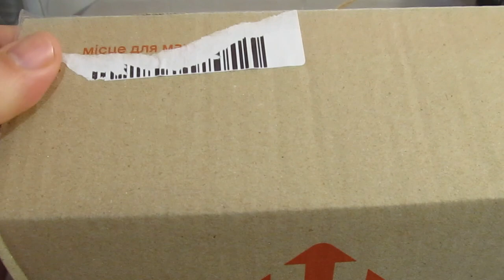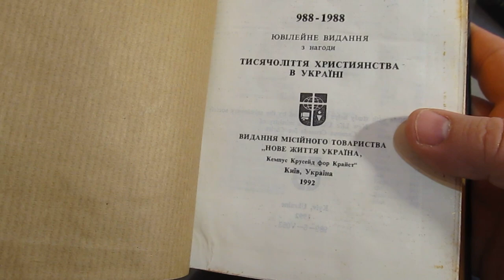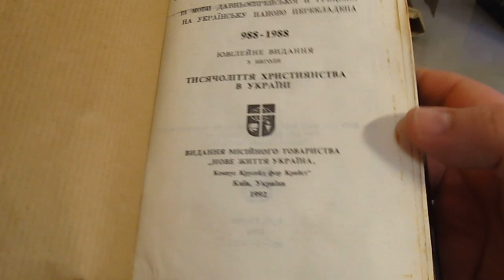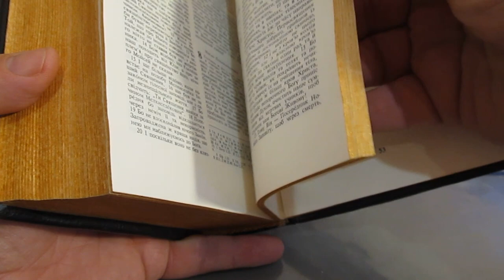Розпакування лоту Библия Украинская з Віоліті